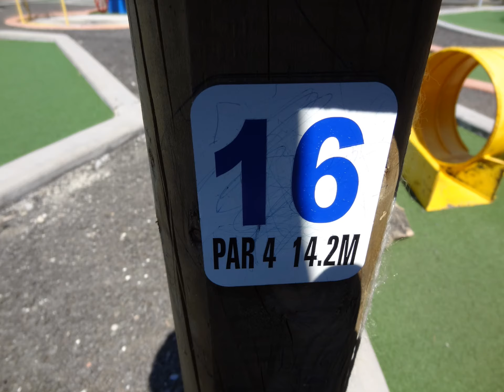Helensburgh Mini Golf Loop de Loop Trick Shot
A Loop de Loop ace via the scenic route.